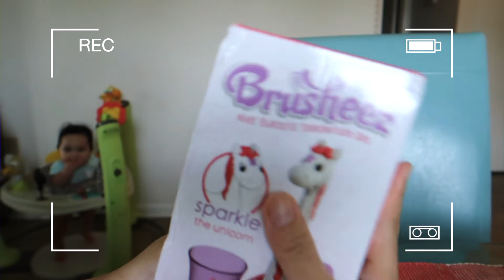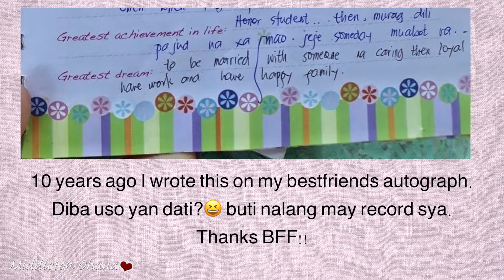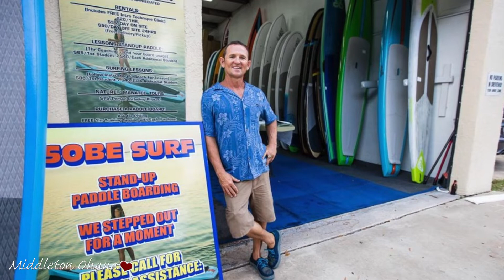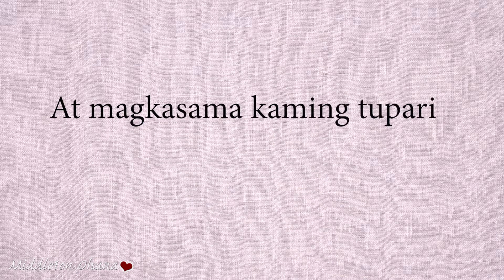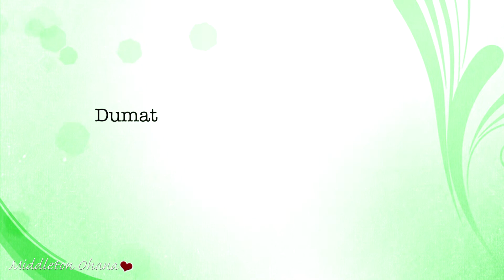Fil-Am Life:🇺🇸🇵🇭 Telling my Husband Na Pinakasalan Ko Sya Dahil Sa Pera! NAIYAK??😭😱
Pinakasalan dahil sa pera?

ALOHA! This is the Middleton Family in Cocoa Beach, Florida. Enjoy the real life adventures and authentic, precious moments of an American pro paddle surfer Dad and Filipino Mom (videographer, business partner and full time Mother) ...our amazing daughters Audrey and Adeline. And super dog Kona! A beautiful, faith filled family loving life as we run our business , raise our children and navigate a cross cultural family. Join us as we travel through daily life and across the world...